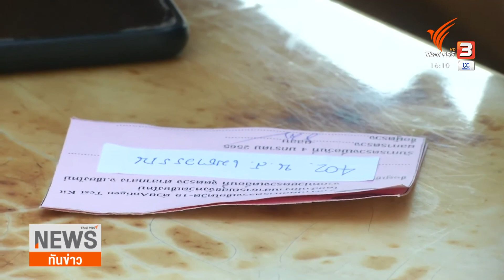ป้องกันเชื้อโควิด 19 สายพันธุ์โอมิครอน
จังหวัดเชียงใหม่คุมเข้ม เฝ้าระวังป้องกันเชื้อโควิด 19 สายพันธุ์โอมิครอน หลังพบผู้ติดเชื้อในพื้นที่จังหวัดเชียงใหม่แล้ว 22 คน และวันนี้สั่งตรวจหาเชื้อข้าราชการและเจ้าหน้าที่ศาลากลางทุกคน เพื่อสร้างความมั่นใจให้กับผู้มาติดต่อราชการและตัดวงจรการแพร่ระบาดของเชื้อ../